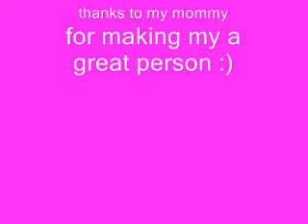intrudction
hi it's tiana from bananas1507